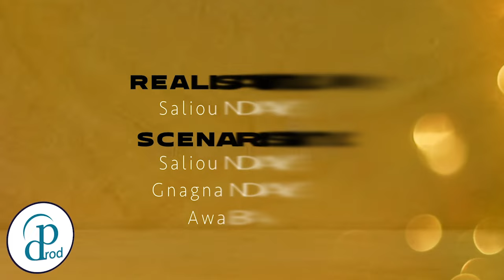Serie- Cœur abîmé -episode 26 - saison 1